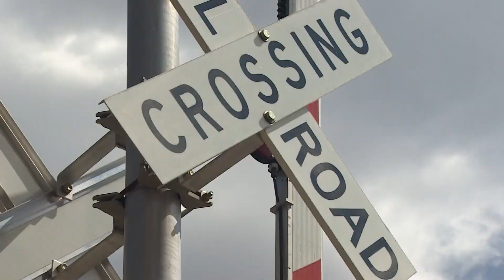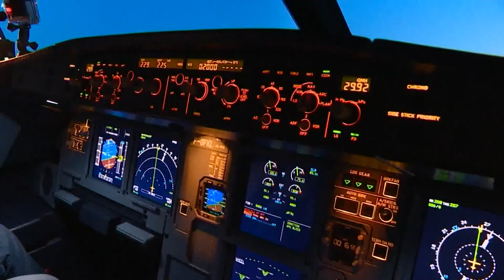Fort Worth railroad workers are ready to strike as part of nationwide protest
The countdown clock is ticking as railroad union representatives in Fort Worth prepare to strike.